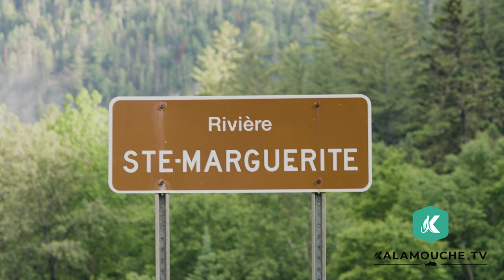Kalamouche saumon saison 7 rivière Ste-Marguerite